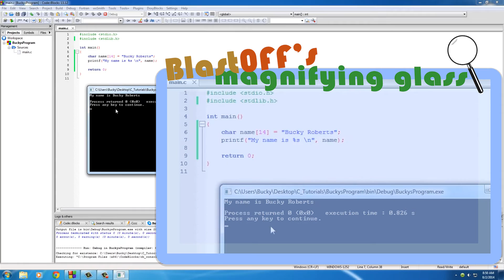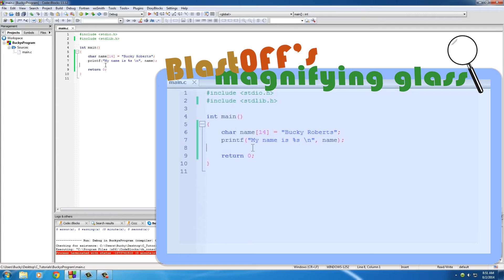C語言Tutorial ( 8- 字串! )-字串配結尾控制字元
C語言字串事實上就是"字元"陣列
跟C++是有點差別的---C++的字串比較難!
C語言的字串有點像陣列的基礎
所以一定要看完喔!
那陣列是下一集的內容，先看: 9 - I Need Arrays

(連結)
Dev c++ 5.11版下載

影片轉載&翻譯僅做交流學習使用
其版權皆屬原製作者所有
若侵犯著作人版權，請向本人告知，會盡速修正改進^_^

All copyrights belong to their owner.
If this video infringed your copyright, please inform me to correct the issues ASAP.^_^